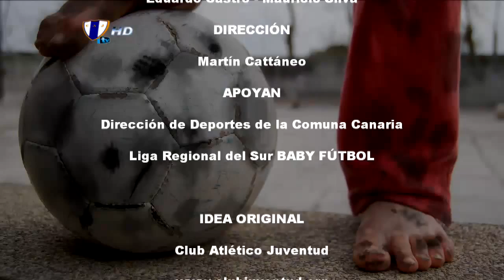CRECE DESDE EL PIE 29-7-15